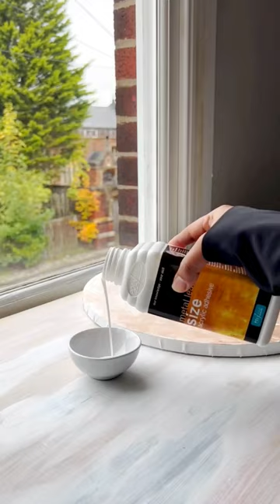Arabic Calligraphy in shades of Autumn 🍁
arabic calligraphy generator
arabic calligraphy on canvas
arabic calligraphy procreate